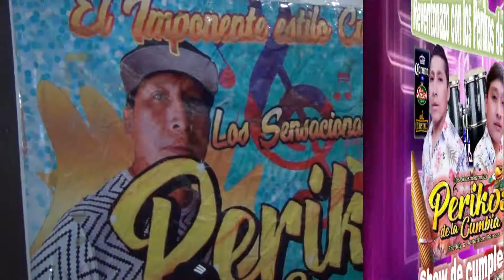TEMA: QUE PUEDO HACER - LOS PERIKOS DE LA CUMBIA DE FREDDY Y JHONATAN DAMAS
GRAN REVENTONAZO CON LOS PERIKOS DE LA CUMBIA REALIZADO EN STA ANITA EN EL MES DE ABRIL ...